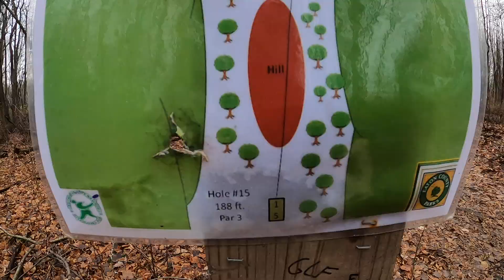fitzgerald park hole 15